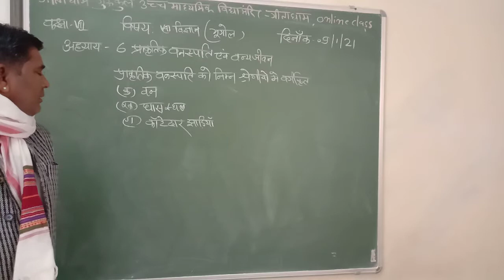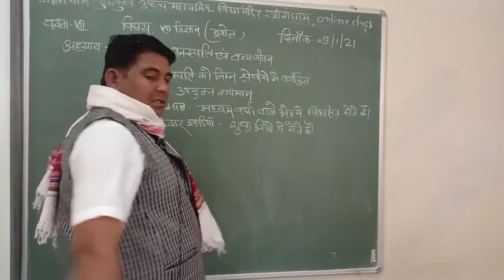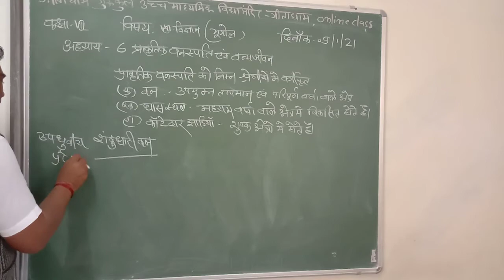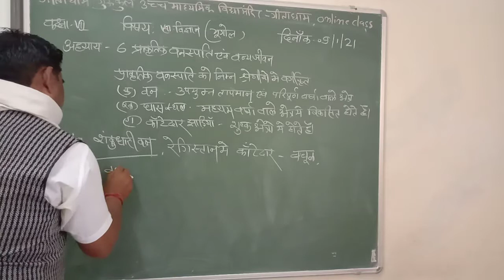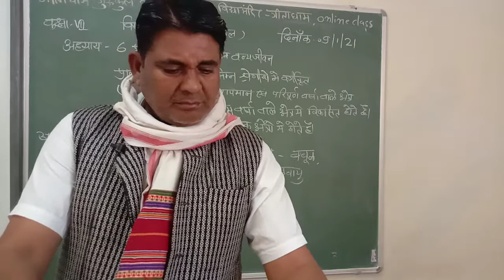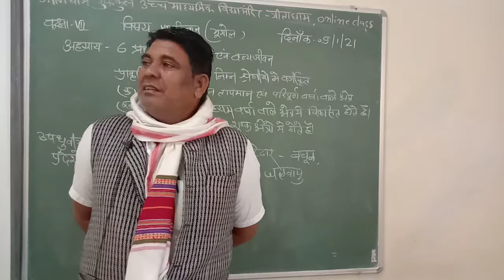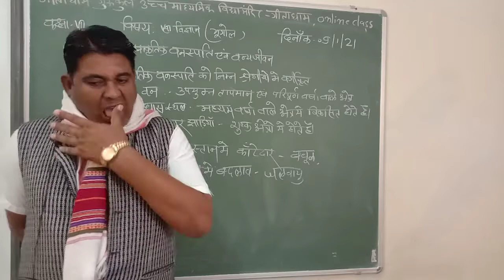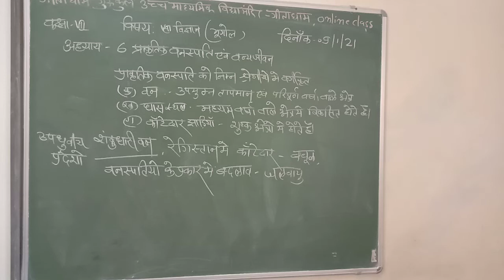class7sst9 1 21